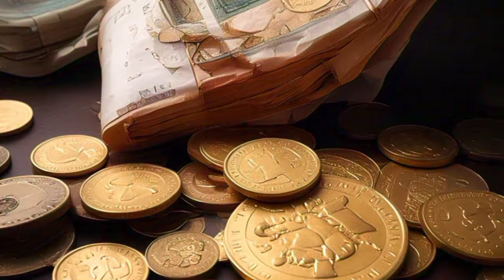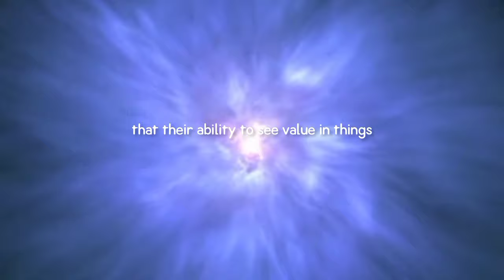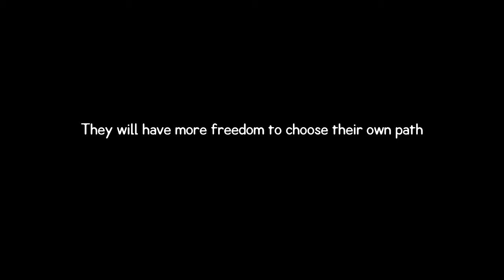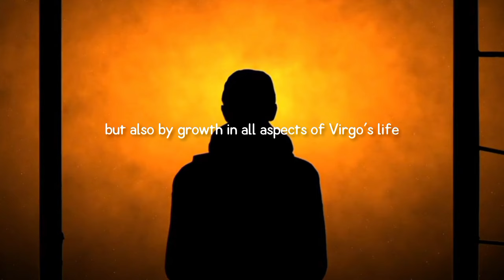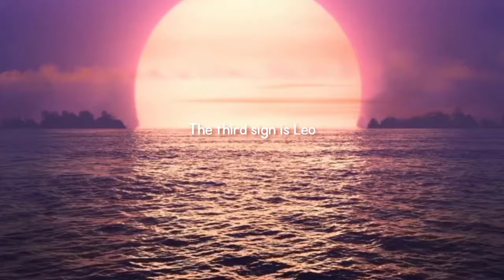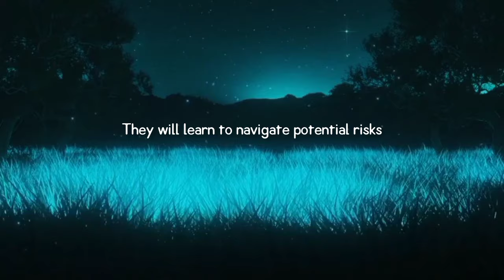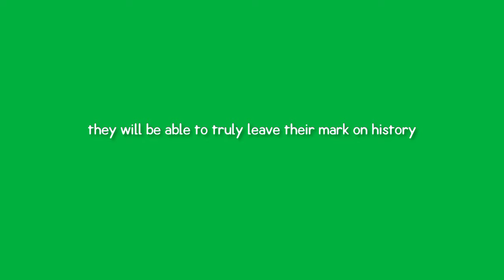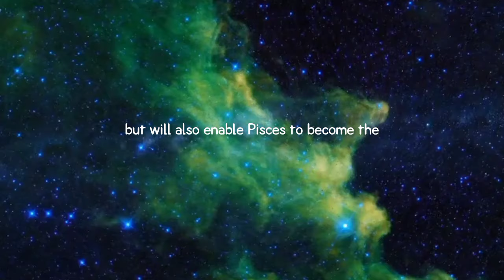Baba Vanga named 6 Zodiac Signs that will receive a Million in 2024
Baba Vanga, a famous fortune-teller, made many amazing predictions. Starting from July 1st, she predicted that certain zodiac signs will become very rich.

 If you believe in astrology and her predictions, this time could bring great financial success. Read on to find out which zodiac signs are expected to see a big increase in wealth soon.